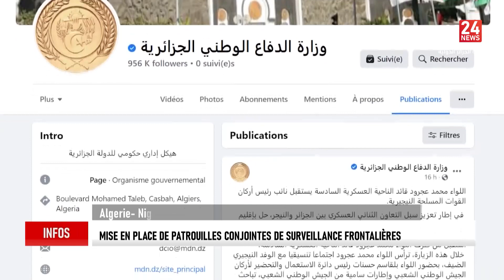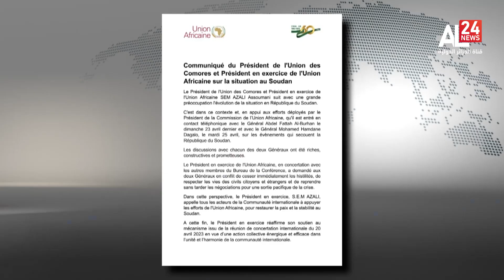19H INFO | 28.04.2023